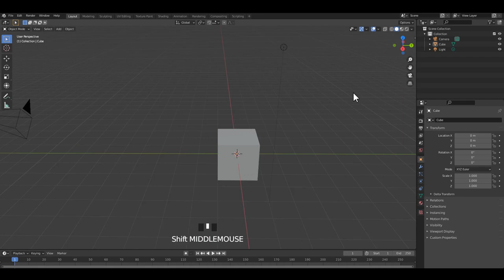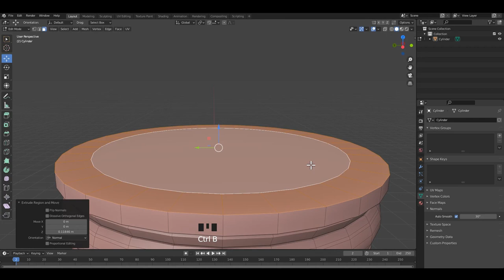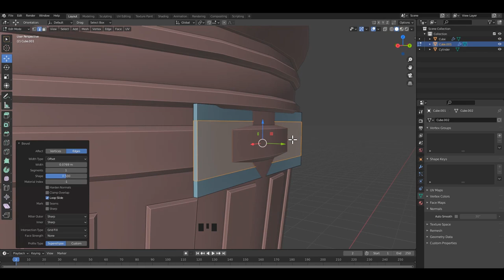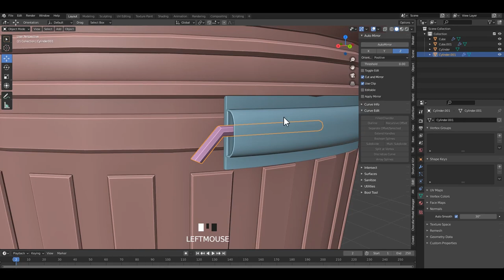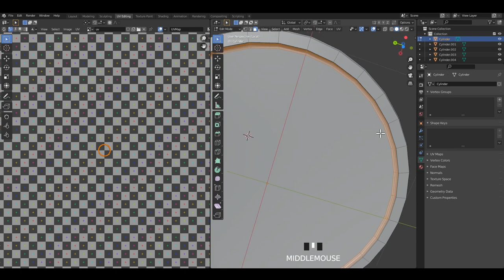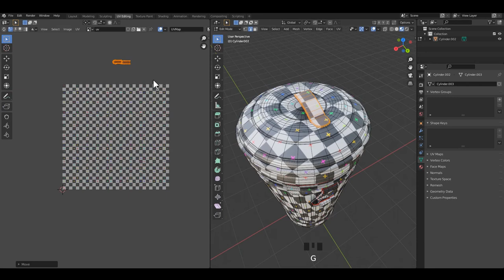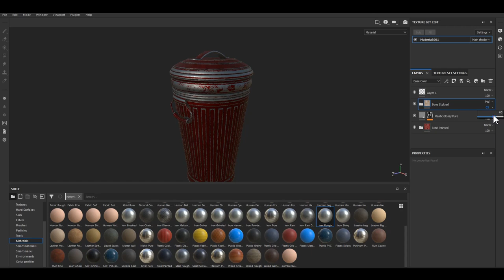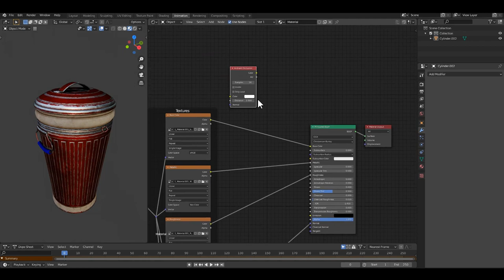How to Make Stylized Trashcan in Blender 2.91(Substance painter Texturing)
How to Make Stylized Trashcan in Blender 2.91